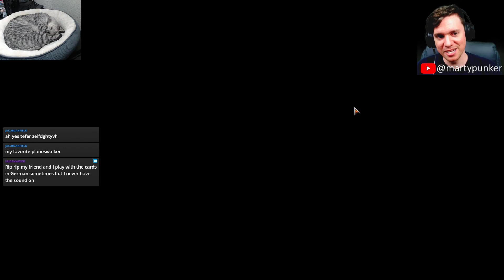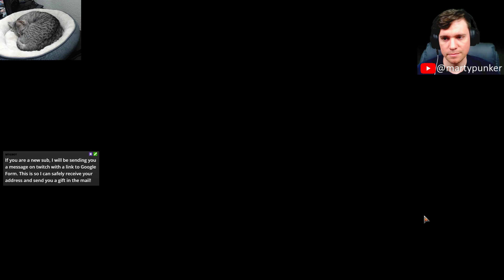May 20th, 2019 - MTG Arena Standard Bo3 Jeskai Superfriends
MTG Arena Standard Jeskai Superfriend VOD from 5/20/19

Be sure to catch streams like this live on twitch

Want an update on when martypunker will go live next?